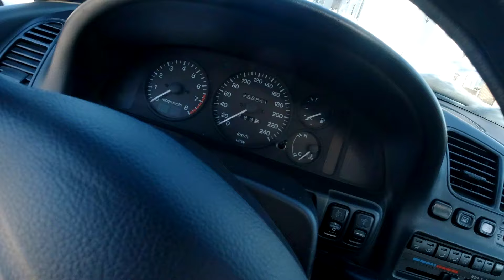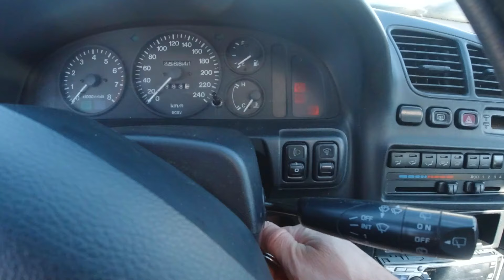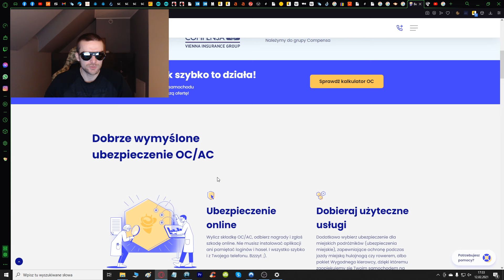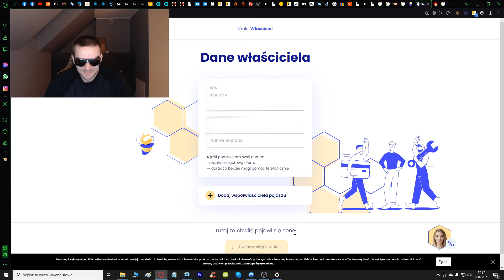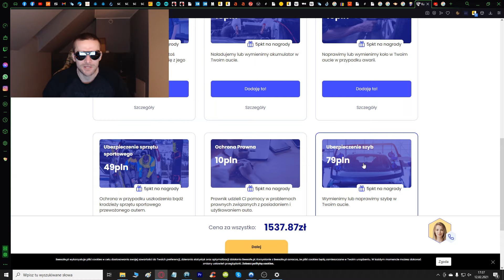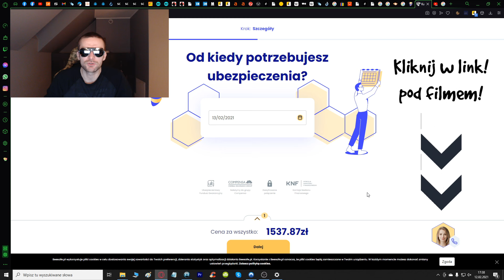AdBuster - Delikatny DISTROJ Mazdy! (+konkurs)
10 pierwszych osób, które kupią polisę na kalkulatorze oc/ac BEESAFE, dostanie fajną nagrodę widoczną na filmie! Link tutaj

Cześć wszystkim! W dzisiejszym odcinku: Mazda, która nikomu już nie posłuży, będzie poligonem doświadczalnym dla samochodowych gadżetów. Automatyczny wybijak do szyb, mieszczący się w dłoni? Koło zapasowe w puszce? Żaden problem, sprawdźmy jak to działa! :)

W filmie znajdziecie też konkurs BEESAFE: dla pierwszych dziesięciu osób, które wykupią ubezpieczenie na i wyślą numer polisy na: , dostaną ode mnie wideorejestrator Blaupunkt z nagraną specjalną sekcją odcinka.

Powodzenia!

Wielkie pozdrowienia dla Anny Lu i Shaveza ;) Oni dostaną przychód z reklam pod tym filmem, bo jednak YouTube wyłapał Sokoły :D Trudno, niech zarobią za mnie! Wszak za to zacne wykonanie im się należy!